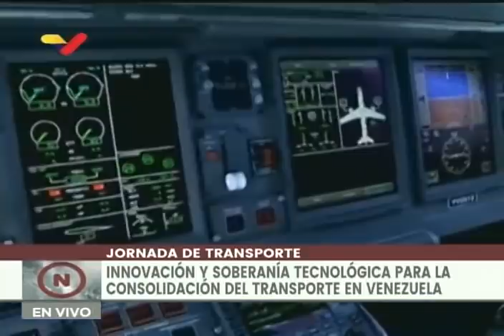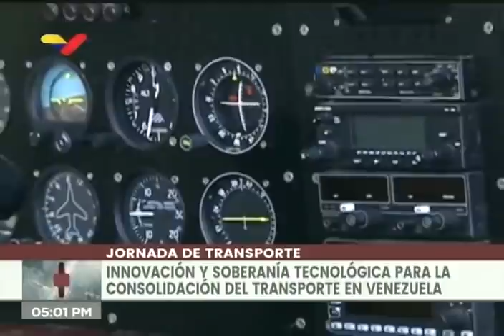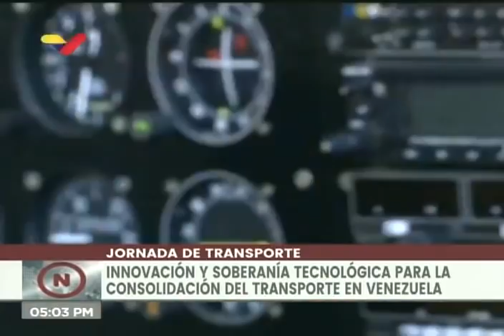Maduro muestra 2 aviones prototipo y otros logros aeronáuticos con mano de obra venezolana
19 de noviembre de 2020 en acto transmitido por Venezolana de Televisión.

Bitcoin: 16zae5LZZNU7e8wwAKZXSEVo7bP2xZ1KwC

Petros: PFfDUW3cj1WD7cUPYg9MK2EtgG5nUgVzuc